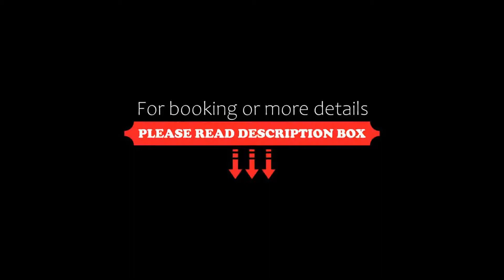Hotel Casa Mexicana, San Cristóbal de Las Casas, Mexico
About Property:
You're eligible for a Genius discount at Hotel Casa Mexicana! To save at this property, all you have to do is sign in or register.
Hotel Casa Mexicana is a colonial-style building located 100 m from Santo Domingo Church, in the historic centre of San Cristóbal de las Casas. It offers a charming central garden and free Wi-Fi.
Rooms at the Casa Mexicana have wooden floors and balconies overlooking the garden. Each ...
Property Type: Hotel
Address: Calle 28 de Agosto 1, Centro, 29200 San Cristóbal de Las Casas, Mexico
Searching For
1. Hotel Casa Mexicana - San Cristóbal de Las Casas - Mexico
2. Hotel Casa Mexicana - San Cristóbal de Las Casas - Mexico Address
3. Hotel Casa Mexicana - San Cristóbal de Las Casas - Mexico Rooms
4. Hotel Casa Mexicana - San Cristóbal de Las Casas - Mexico Amenities
5. Hotel Casa Mexicana - San Cristóbal de Las Casas - Mexico Offers and Deals
Audio Credit:
Track Title: Blank Slate
Artist: VYEN